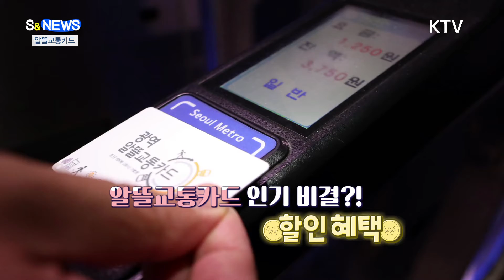한 달에 1만3천 원 절약 '알뜰교통카드'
버스나
지하철과 같은
대중교통을
이용하시는 분들
솔깃해 하실
소식 입니다.

대중교통을
타기 위해
걷거나 자전거로
이동한 거리를
스마트 폰으로
측정하고
그 거리에 비례해
최대 20%의
마일리지를 지급하고
추가로 10%의
요금을 깎아주는
교통카드.

바로 알뜰교통카드죠.

국토교통부가
누적 사용량을
조사해 봤더니
총 35만 6천여 명이
이용하고 있는 걸로
나타났는데요.

올해 1분기에만
이용자 수가
6만 5천6백 명
늘었다고 합니다.

알뜰교통카드의
인기 비결은?!

바로
무엇보다
할인혜택이
크기 때문인데요.

이용자 한 명당
한 달 교통비를
평균
1만 3천193원
절약할 수

마일리지를
9천150원
적립했고,
4천43원의
카드할인을
받았다고
하는데요.

또 대중교통을
한 달에
평균
37.5번
이용하는 것으로

늘 버스를
타고 다니는데
아직
알뜰교통카드가
없으신분들!

'알뜰교통카드'
홈페이지에서
누구나 가입
신청할 수 있다고
하니까요.

지금 바로
확인해 보는건
어떨 까요?